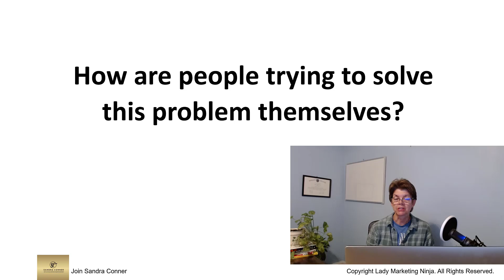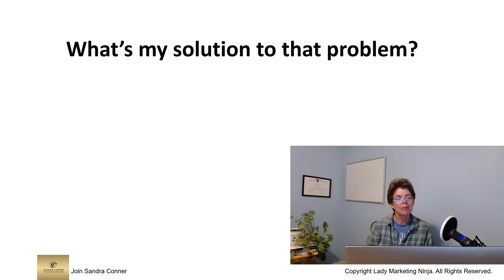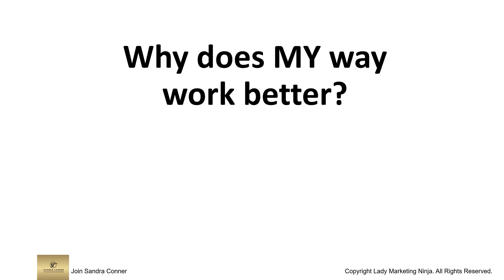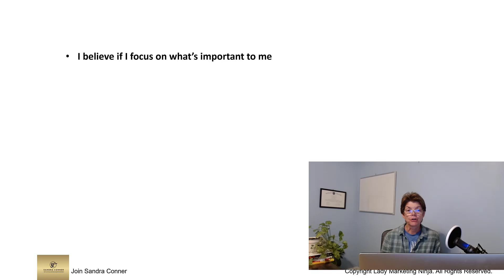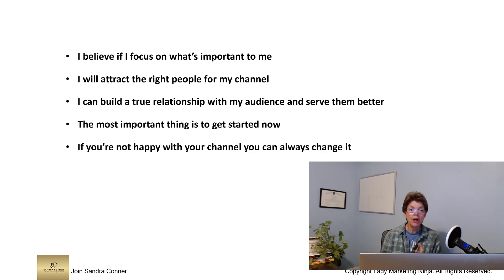Creating The Perfect YouTube Channel for Success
🔥Type "Perfect Channel" to get a copy of my notes from this video

Complete the application to join my downline.